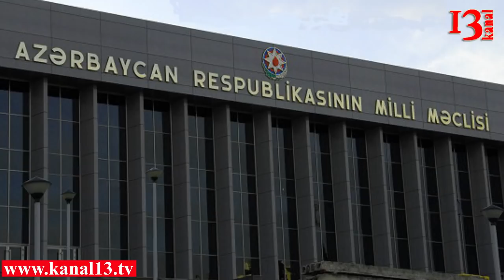Deputatdan yeni qanun layihəsinə etiraz - "Orduya ictimai nəzarət olmalıdır"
Milli Məclisin bu gün keçirilən iclasında peşəkar səviyyədə fəaliyyət göstərən medianın, jurnalistlərin Silahlı Qüvvələr haqqında məlumatlar yazmasına məhdudiyyətlər qoyulmasına etiraz edilib. APA-nın məlumatına görə, yenidən hazırlanan “Azərbaycan Respublikasının Silahlı Qüvvələri haqqında” qanun layihəsinin müzakirəsi zamanı çıxış edən deputat Qüdrət Həsənquliyev bildirib ki, bu yanlış addımdır.O qeyd edib ki, ordudakı problemlərdən yazmadıqca, o problem daha da artacaq: “Əlbəttə, hərbi sirr qorunmalıdır və onsuz da qorunur. Amma peşəkar fəaliyyət göstərən jurnalistlərə ordudan yazmağı qadağan etmək, məhdudlaşdırmaq düzgün deyil”. Deputat Azay Quliyev də ordu üzərində ictimai nəzarətin vacibliyini qeyd edib.